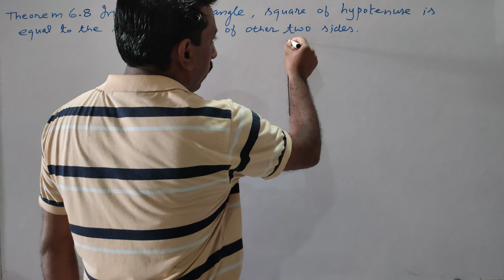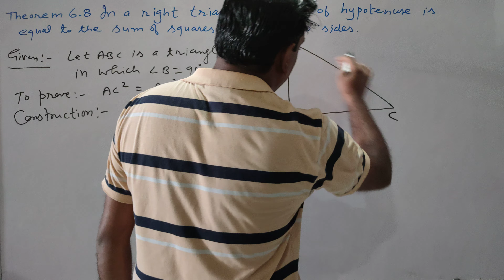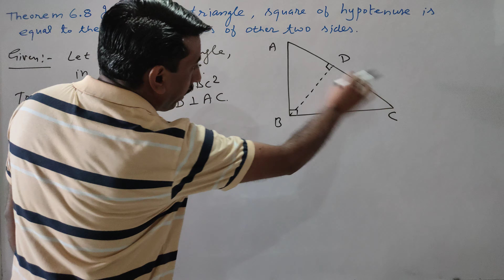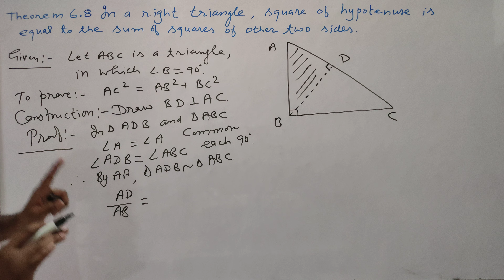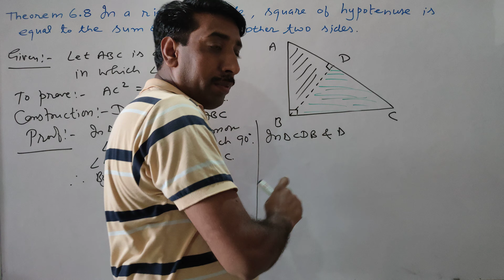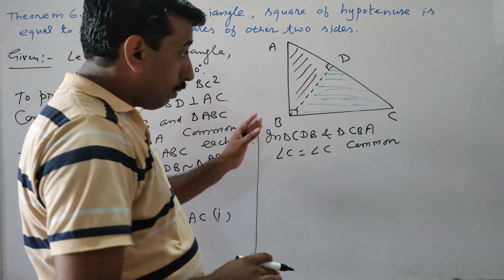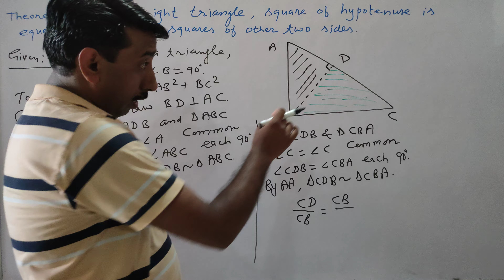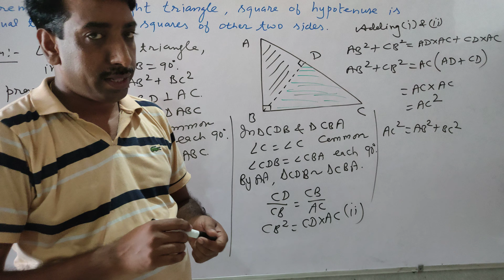Theorem 6.8 class 10 Pythagoras theorem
Theorem 6.8 In a right triangle, the square of the hypotenuse is equal to the
sum of the squares of the other two sides.